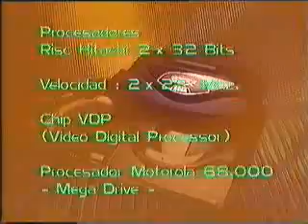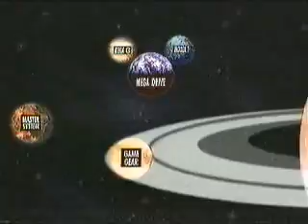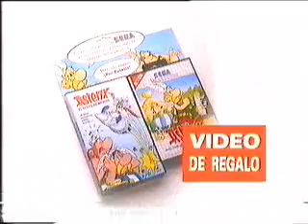Clasificado 32X [VHS] (1994)